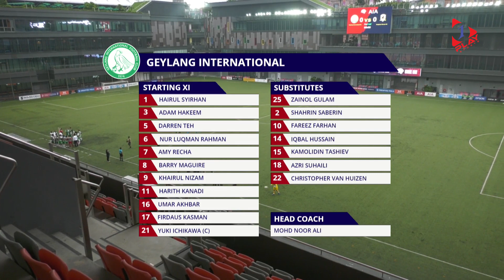SPL HIGHLIGHTS: Geylang International 1-1 Tampines Rovers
Geylang International, 1 man down and 1 amazing goal up, managed to hold on against league leaders Tampines Rovers in this exciting match. Here are the best moments of the match that ended with a draw.